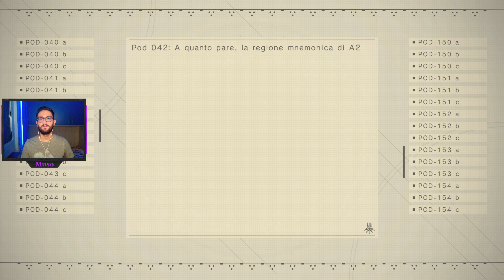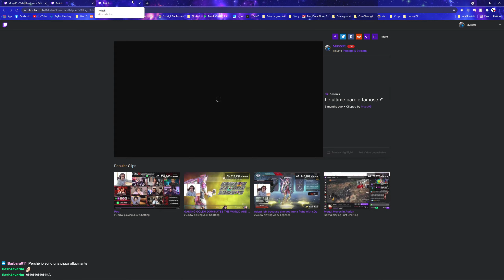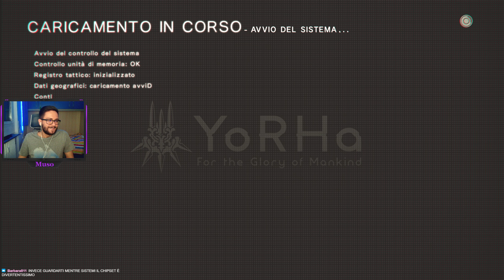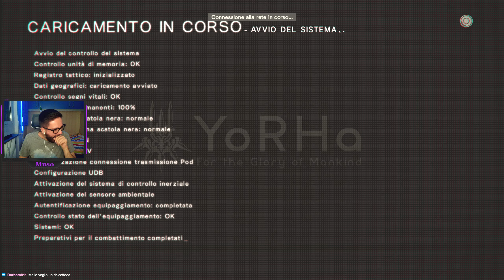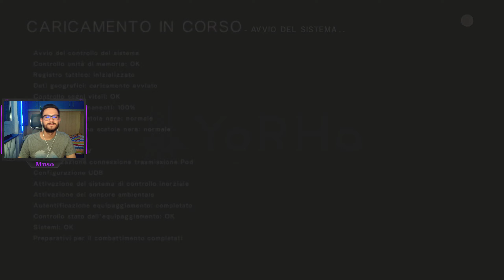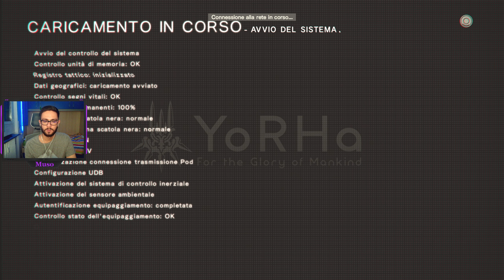Emotività e Disperazione. | NieR: Automata Playthrough ITA - Parte 8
A causa della codifica di YouTube che viene utilizzata per i video fino a 1080p la qualità visiva del video sarà inferiore alla media.
Consiglio la visione in 1440p, che dovrebbe migliorare la resa visiva anche su schermi che utilizzano risoluzioni inferiori.